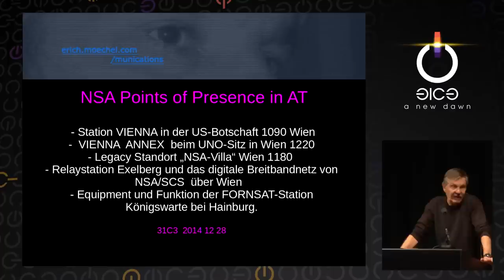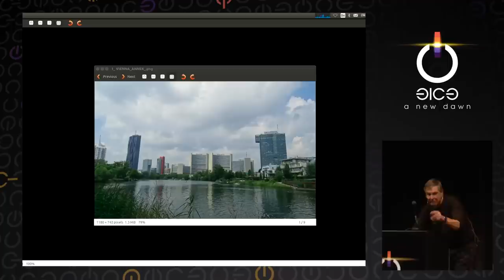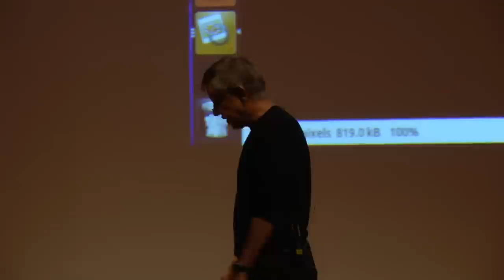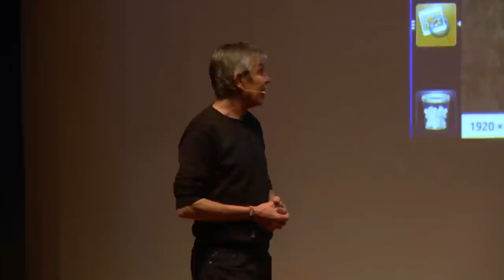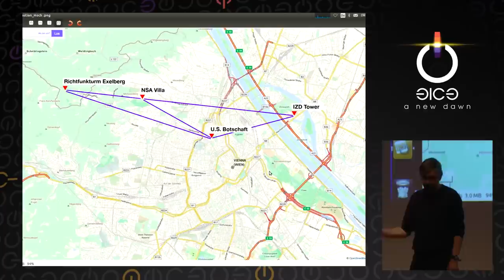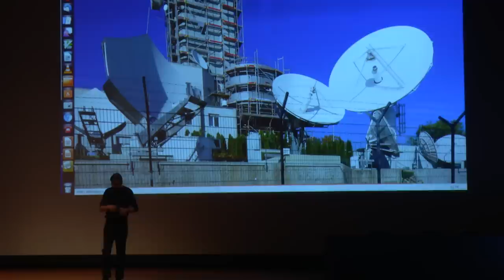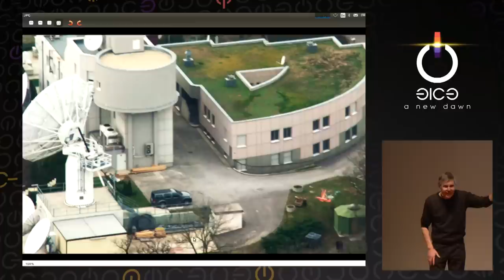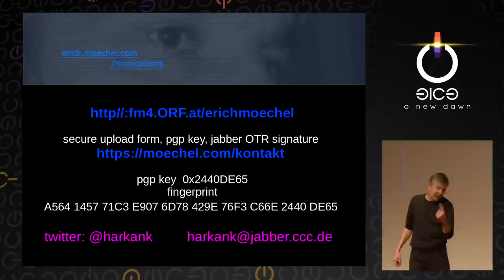Erich Moechel: NSA Points of Presence in AT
- Station VIENNA in der US-Botschaft 1090 Wien
-  VIENNA  ANNEX  beim UNO-Sitz in Wien 1220
- Legacy Standort „NSA-Villa“ Wien 1180
- Relaystation Exelberg,Breitbandnetz von NSA/SCS  über Wien
- Equipment und Funktion der FORNSAT-Station Königswarte.

Erich Moechel